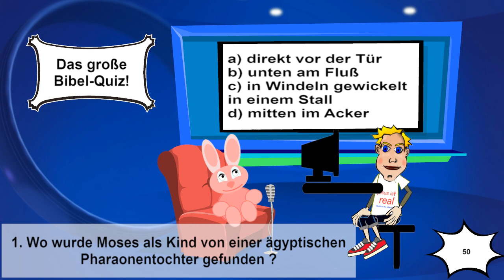[Bibel-Quiz] 1. Wo wurde Moses als Kind von einer ägyptischen Pharaonentochter gefunden? - 50 Euro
Die 50 Euro Frage

1. Wo wurde Moses als Kind von einer ägyptischen Pharaonentochter gefunden ?
a) direkt vor der Tür
b) unten am Fluß
c) in Windeln gewickelt in einem Stall
d) mitten im Acker